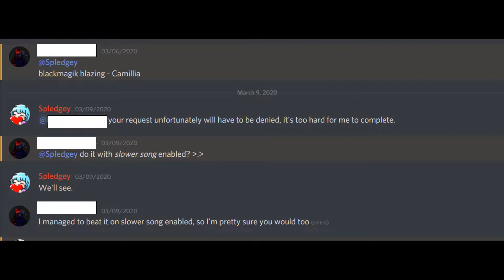[Oculus Quest] Blackmagik blazing - Camellia [Ex+] | Beat Saber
Mapper: de125